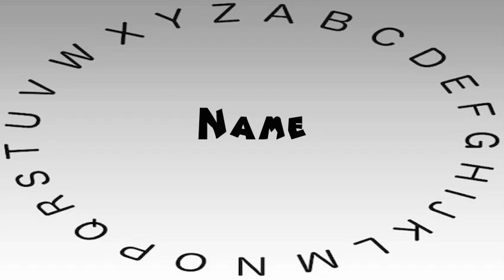How to Say or Pronounce Name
This video shows you how to say or pronounce Name.

How accurate does it say Name? How would you say Name?